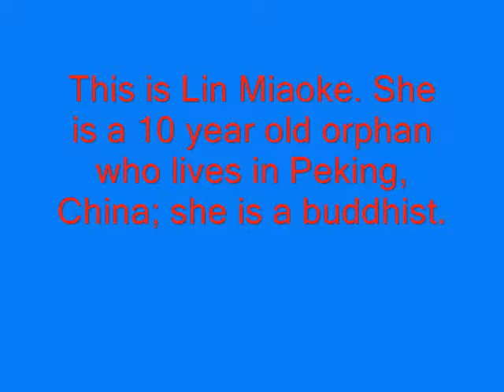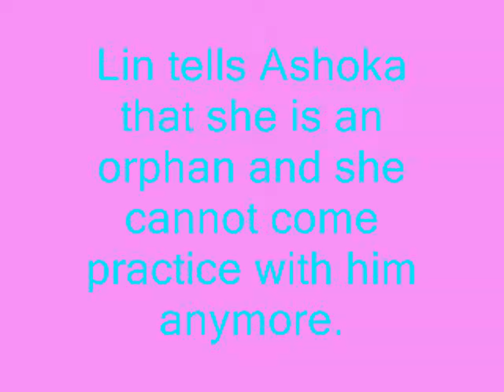The Story of Lin Miaoke by Jaelynn and Kara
7th Grade Social Studies Digital Stories